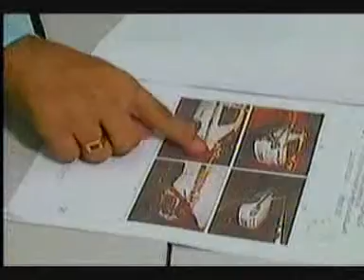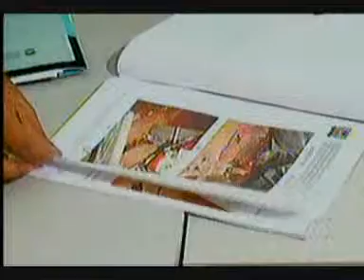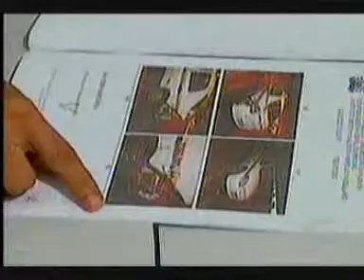MS Record 1ª Edição - Polícia encerra hoje inquérito de atropelamento de 7 pessoas em choperia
O delegado que investiga o atropelamento de sete pessoas na rua Brilhante encerra nesta quarta-feira (25), à tarde, o inquérito sobre o caso.